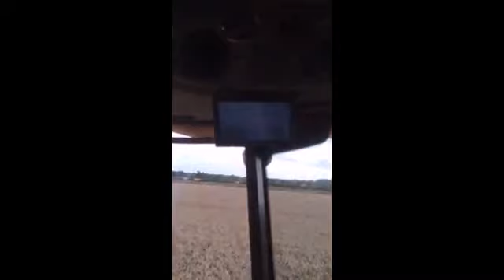27 February 2021